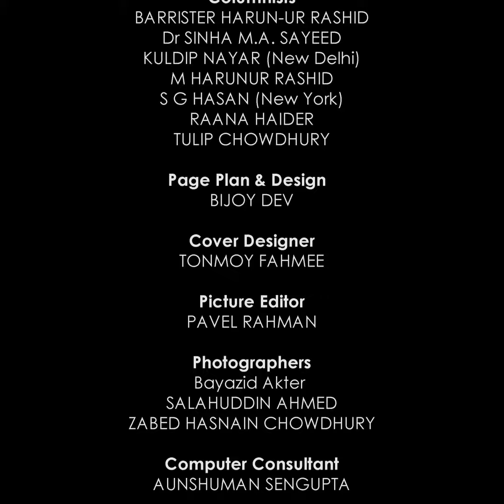Dhaka Courier weekly Magazine of This Week | 07/09/2018 | DC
From the Editor-in-Chief
As we approach the elections

Cover Story
The EVM bug bites the EC

A few things considered
Netaji, Bangabandhu, Mandela

Time & Space
The past is another country

Up Front
BIMSTEC: New Push for Stronger Regional Cooperation at the Kathmandu Summit

Reflections
Never let go

Renovation
Cosmos-Atelier71 Printmaking Studio upgraded for art lovers

Report
China’s Grand Vision for humanity

Environment
Why the WarOnPlastic must go micro

Associated Press
Myanmar court sentences Reuters reporters to 7 years in jail

Art & Culture
18th Asian Art Biennale kicks off in style

Dhaka Doclab set to promote BD filmmakers in global spotlight

openDemocracy
The currency crisis in Argentina and the dawning of the IMF

Book Review
Protecting migrant, displaced and refugee children